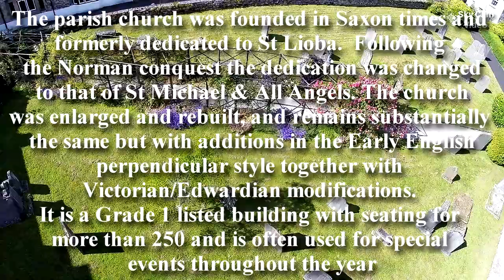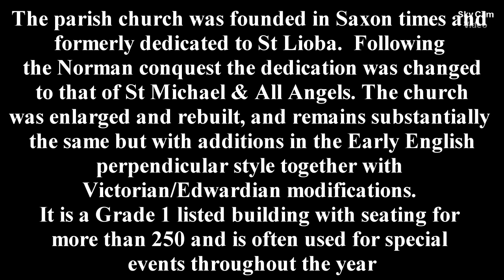Aerial video of Beetham Church (St Michael and All Angels) in HD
Here is a short video I recorded on Saturday.
St Michael and All Angels church in Beetham inside and outside with views over the village. Information about the  church at the end of the video. A stunning church with lots of history.
Thanks to Peter Standing for getting me permission to shoot there.
All shot with Gopro 3+ on my phantom quadcopter